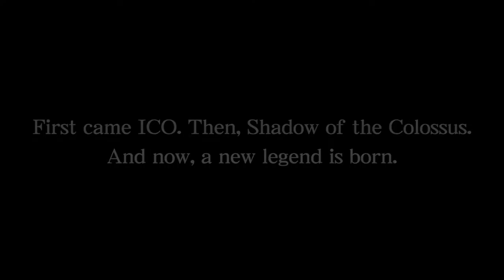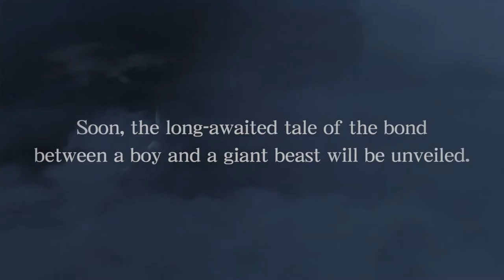The Last Guardian Launch trailer PS4